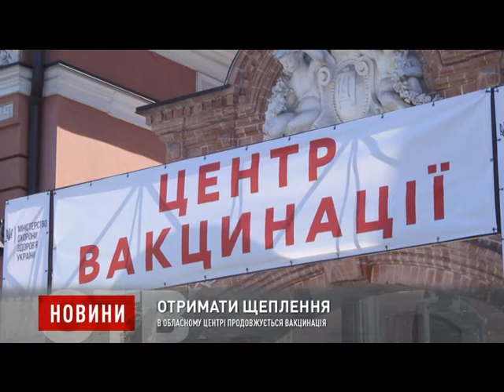В обласному центрі продовжується вакцинація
Понад два тижні тому розпочав свою роботу обласний центр вакцинації від COVID-19 у центрі Дніпра. Для комфорту відвідувачів облаштували кілька шатрІв. Зазвичай, сюди приходять і люди, які можуть отримати вакцину і без запису у застосунку “Дія”.